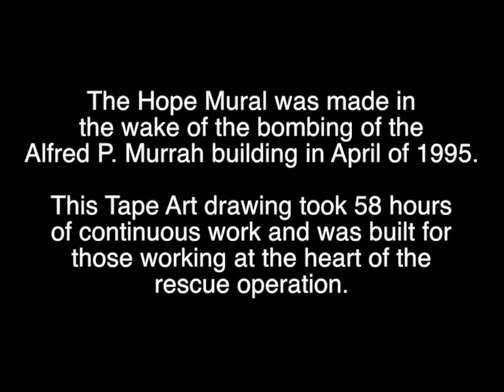Hope Mural Walkthrough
Footage of the Hope Mural made in Oklahoma City in the wake of the Alfred P. Murray federal building bombing. This video presents an artist walkthrough of the mural recorded immediately after it was finished. The mural took 58 hours of straight work to make and was seen initially only by emergency rescue crews and supporting organizations.